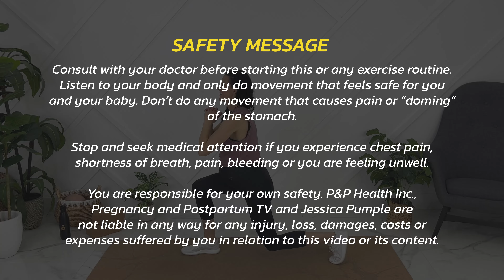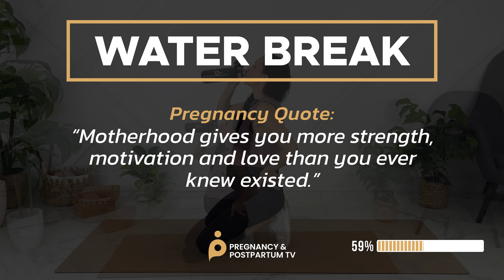15 Min Pregnancy Workout (1 MILLION SPECIAL) 1st Trimester, 2nd Trimester, 3rd Trimester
I hope you love this 15 minute pregnancy workout! THANK YOU ,THANK YOU, THANK YOU for being here! I can't believe our community has grown to 1 million. I'm so grateful to be able to keep creating videos for you sharing my passion!

@PregnancyandPostpartumTV   I put out new weekly pregnancy and postpartum workouts, birth education & positive birth stories.

Find newest monthly pregnancy and postpartum workout challenge in the community tab of the channel.

Jessica Pumple is a registered dietitian, certified pre & postnatal fitness instructor, and pregnancy & postpartum core exercise specialist. She helps pregnant women stay fit, have healthy babies, and easier labors. She helps new moms with postpartum recovery, to heal and strengthen their core and find more energy!